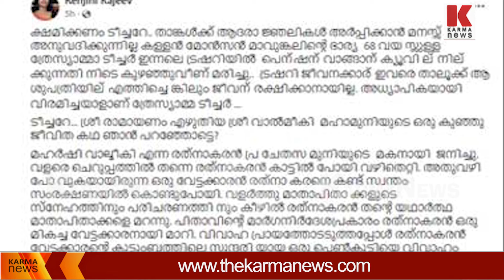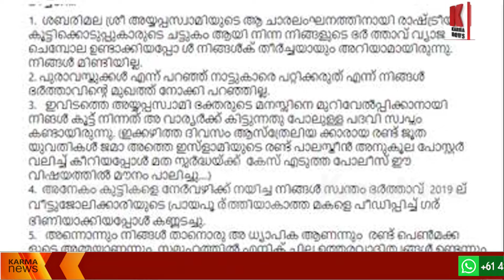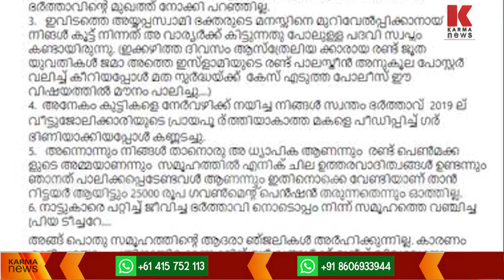കള്ളൻ മോൻസൻ മാവുങ്കലിൻ്റെ ഭാര്യക്ക് ആദരാഞ്ജലികൾ അർപ്പിക്കില്ല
അനേകം വിദ്യാർഥികളെ നേർവഴിക്ക് നയിച്ച ടീച്ചറെ നിങ്ങൾ  സ്വന്തം ഭർത്താവ്  വീട്ടുജോലിക്കാരിയുടെ പ്രായപൂര്‍ത്തിയാകാത്ത മകളെ  ഗര്‍ഭിണിയാക്കിയപ്പോൾ കണ്ണടച്ചില്ലേ ,പുരാവസ്തുക്കൾ എന്ന് പറഞ്ഞ് നാട്ടുകാരെ പറ്റിക്കരുത് എന്ന് നിങ്ങൾ ഭർത്താവിൻ്റെ മുഖത്ത് നോക്കി പറഞ്ഞില്ല.അതിനാൽ ആദരാജ്ഞലികൾ അർപ്പിക്കാൻ മനസ്സ് അനുവദിക്കുന്നില്ല